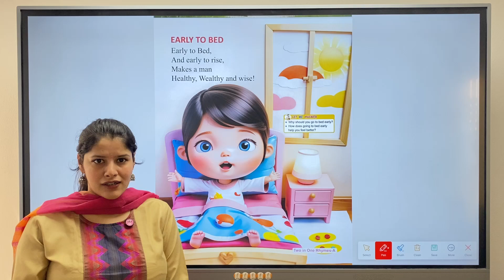Early to Bed